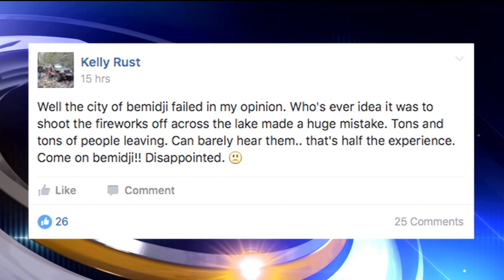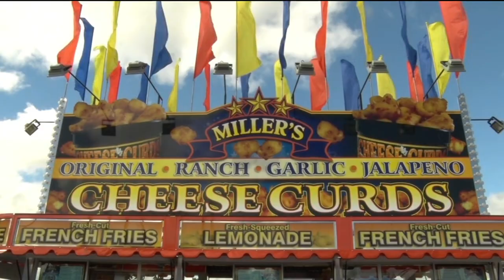Bemidji Fireworks Controversy